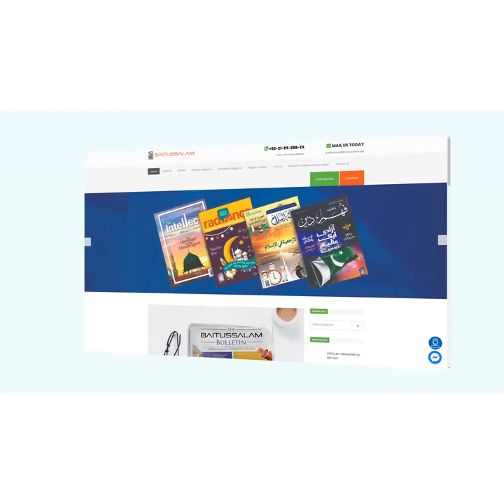Success is always comes under complete Islam. A must watch video for everyone.